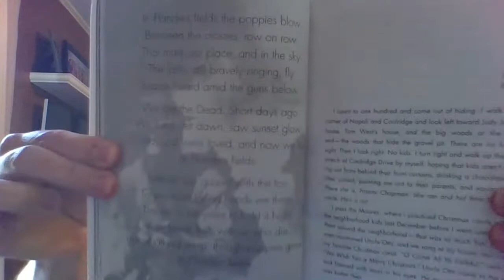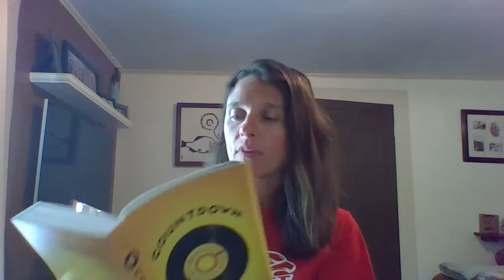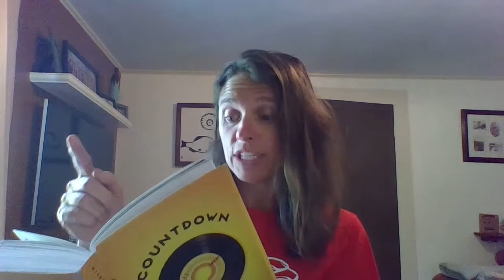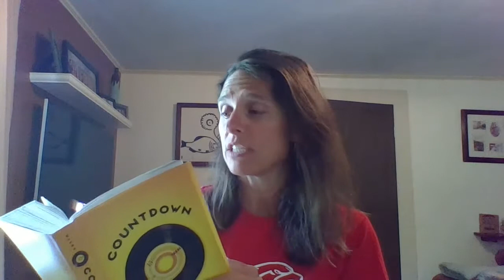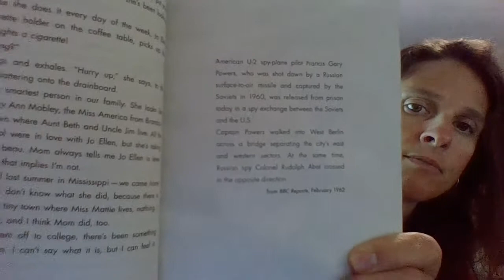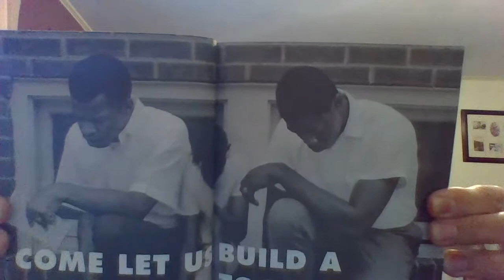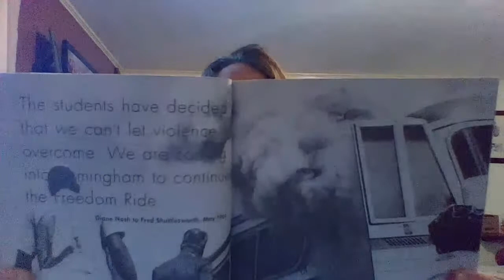Countdown ch 5